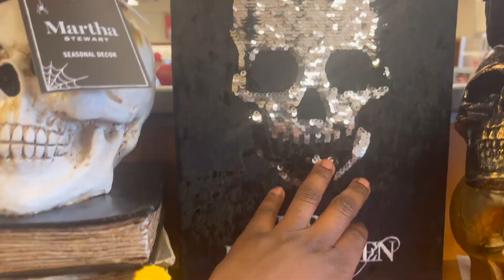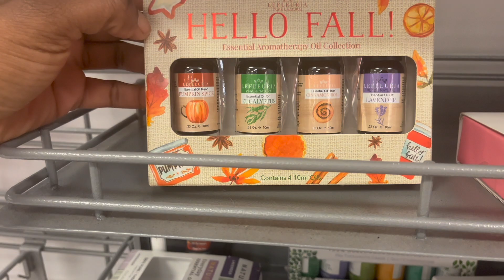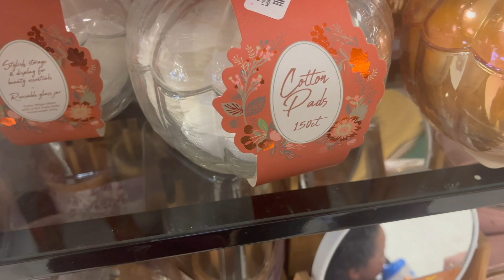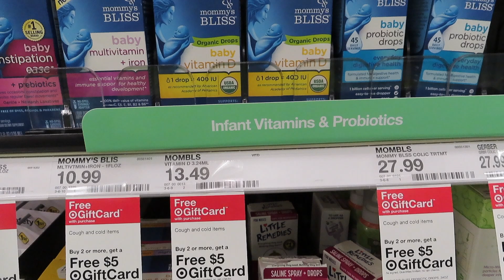Come Fall Shopping With Me | Target & TJ Maxx | Fall Decor 2023 | Shynanigansss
Shopping for the best season ever- 🍂AUTUMN🍂 I'm ready to fall in love with my room again. Get it? 😅 okay, enough with the dad jokes, enjoy the video.